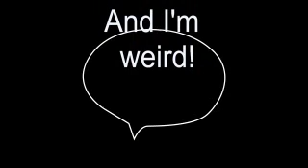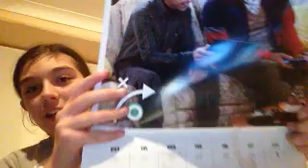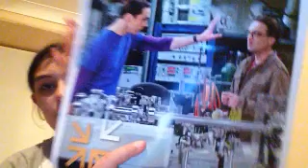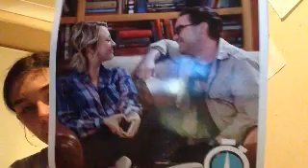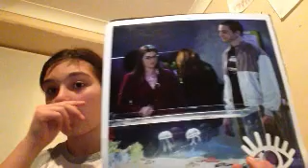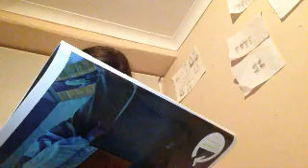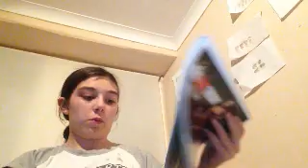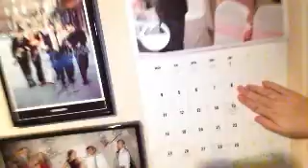12 MONTHS OF NOVEMBER - Thursday 30th November - Day 113